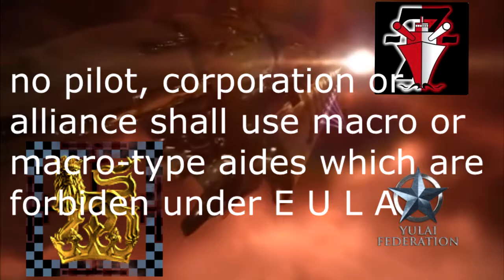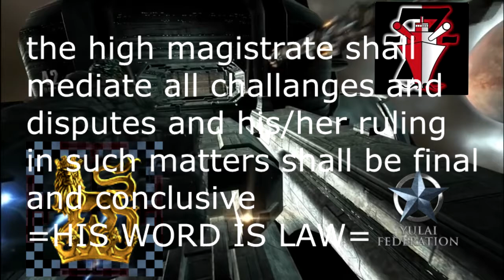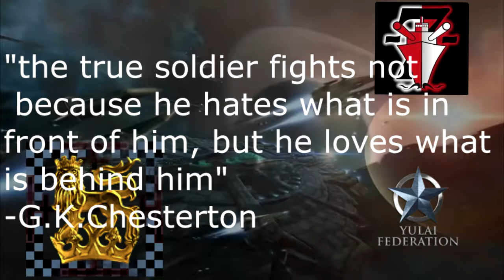EVE online- Rules of Providence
rules of providence review/repost

  Greater Providence is open for transit, commerce, faction bounty hunting and asteroid mining to all pilots, corporations, and alliances who obey the law
  If attacked, lawful pilots, corporations and alliances may defend themselves to the fullest extent of their ability
  No pilot, corporation or alliance shall conduct piracy
  No pilot, corporation or alliance shall extort, blackmail or give ransoms
  No pilot, corporation or alliance shall use macro or macro-type aides which are forbidden under the EULA
  No pilot, corporation or alliance shall defraud or swindle to obtain ISK, an object, rights or anything of value belonging to another
  No pilot, corporation or alliance shall initiate an attack against another unless that pilot, corporation or alliance is expressly wanted on the Deliverance KOS List
  No pilot, corporation or alliance shall anchor a station or outpost without the express permission of the constellation’s Administrator
  Corporations shall be held accountable for the actions of their pilots and Alliances shall be held accountable for the actions of their corporations
  CONCORD sanctioned wars shall not release a pilot, corporation or alliance from adherence to the law
  The High Magistrate shall mediate all challenges and disputes and his/her ruling in such matters shall be final and conclusive

game is currently sub based
*PLEASE NOTE* the game will be free to play by November so keep an eye out!

*(NOTE AND WARNING)* volt is not a member of provi bloc thus do not need to follow provi bloc rules of engagement in their home region of catch HOWEVER must still follow providence laws. so they are free to engage you if you enter their space.

North Providence Diplomats =
-7- diplomats-
Cherri Minoa
Steintz
Y.F. diplomats-
(Australian time zone)
numbat65
The Hun Terona
(European Time zone)
Tamar Finon
Caroline Caelestis
Arbitos
(United States Time Zone)
Kym Sorenson
Dom Aumer
Grim Malkinn
PhoenixKB

CVA diplomats=
Leo d'Green
xHjfx

alliances to join/providence forces sov holder alliances
Sev3rance
Care Factor
Apocalypse Now
Curatores Veritatis Alliance
Silent Infinity
The Fourth District
TSOE consortium
Yulai Federation
Elemental Tide
Gun Fun Alliance
Sanctuary pact
Evictus.

*PROVI BLOC ALLIES*
Warped intentions
Central Omni Galactic

Fight to rid the providence skies of the pirates!
or
everyone is their own hero in their own eyes

*(reminder)* if you join spectre you are KOS. you cannot kill your friends and expect them shake your hand the next time they see you.

*you can either join the defense or join the offense you can not do both*

-reglas de la providencia-
Mayor Providencia está abierto para el tránsito, el comercio, la caza facción de los frutos y la minería de asteroides para todos los pilotos, corporaciones y alianzas que obedecen la ley
  Si es atacado, pilotos legales, corporaciones y alianzas pueden defenderse con todo el peso de su capacidad
  Ningún piloto, corporación o alianza llevarán a cabo la piratería
  Ningún piloto, corporación o alianza se extorsionar, el chantaje o dar rescates
  Ningún piloto, corporación o alianza utilizarán ayudantes macro o de tipo macro que están prohibidas bajo el EULA
  Ningún piloto, corporación o alianza se defraudar o estafar a obtener ISK, un objeto, derechos o cualquier cosa de valor que pertenece a otro
  Ningún piloto, corporación o alianza iniciarán un ataque contra otro a menos que ese piloto, corporación o alianza es buscado expresamente en la Lista de liberación KOS
  Ningún piloto, corporación o alianza deberán anclar una estación o puesto sin el permiso expreso del administrador de la constelación
  Corporaciones deberán ser considerados responsables de las acciones de sus pilotos y alianzas deberá ser considerado responsable de las acciones de sus empresas
  guerras CONCORD sancionados no podrán hacer pública a un piloto, corporación o alianza de la adhesión a la ley
  El alto magistrado deberá mediar todos los retos y conflictos y su / su decisión en la materia será definitiva y concluyente

alianzas de habla hispana en la providencia=